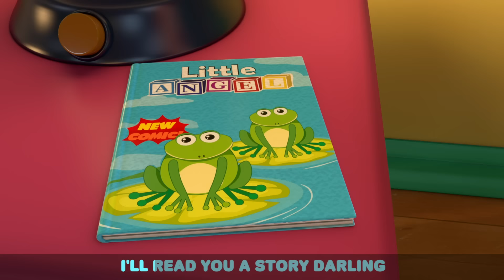Time For Bed Baby John | Fun Sing Along Songs by Little Angel Playtime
Mommy gets Baby John ready for bed in this video by Little Angel!